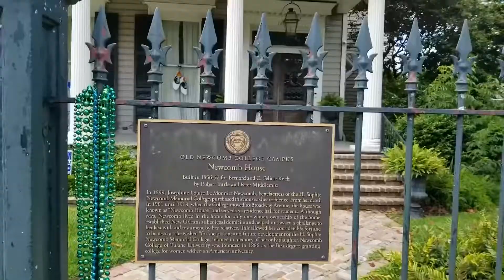Garden District en New Orleans | VLOG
En este video les muestro como son las casas del Garden District, una zona muy tranquila y muy chévere de la ciudad de New Orleans.